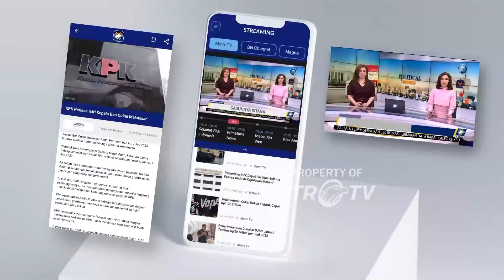Rayakan HUT ke 26 Bank Mandiri Gelar Pasar Murah - [Zona Bisnis]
MetroTV, Merayakan ulang tahun ke-26 Bank Mandiri kembali memperkuat perannya sebagai agen perubahan dengan menggelar pasar murah mandiri di 260 titik di seluruh Indonesia.